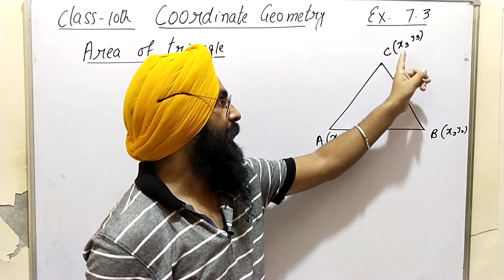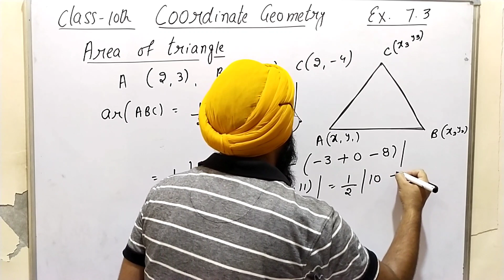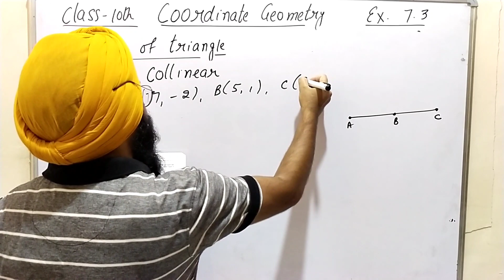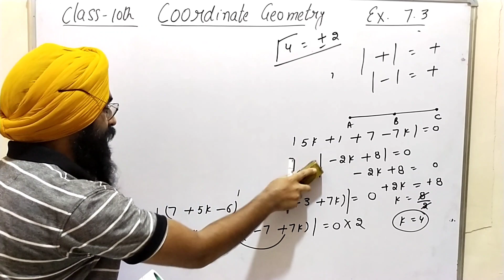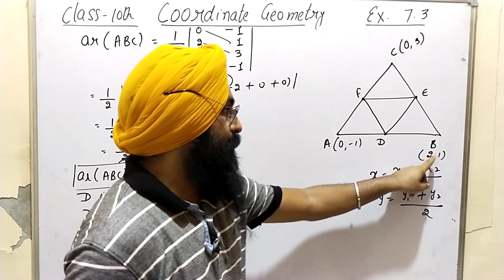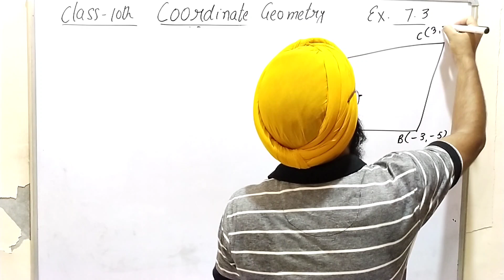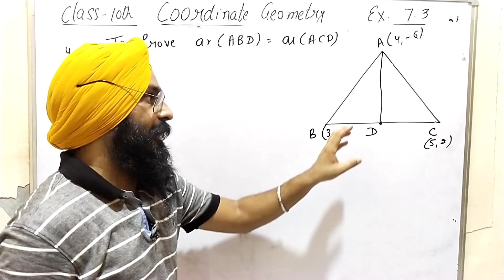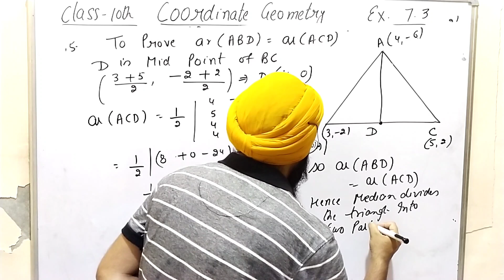Coordinate geometry class 10 exercise 7.3 NCERT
in this video we have discussed about the coordinate geometry class 10th exercise 7.3 complete

full chapter